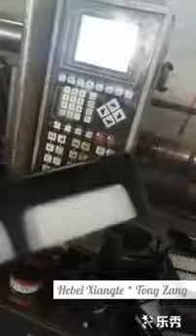Panel Filter Horizontal Plastick Injection Equipment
Item:Panel Filter Horizontal Plastick Injection Equipment

Contact:Tony Zang

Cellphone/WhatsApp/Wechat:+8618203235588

Anyone who needs Plastick Injection Equipment(New &Second hand Plastick Injection Equipment, Horizontal&Vertical Plastick Injection Equipment),or other equipments like plast crusher,hopper dryer,water cooling tower,autoloader and so on,then pls feel free to contact us.